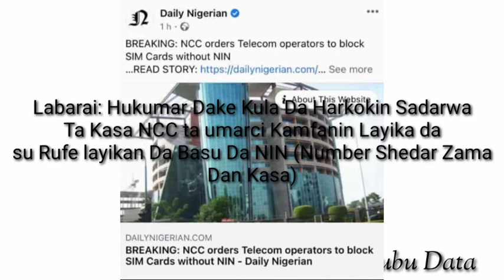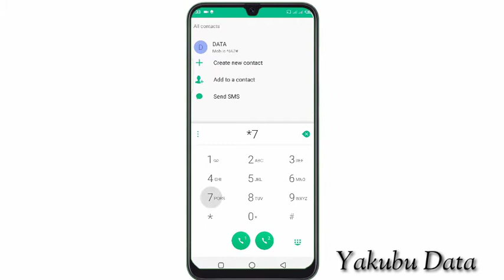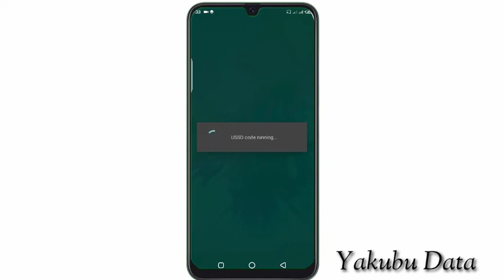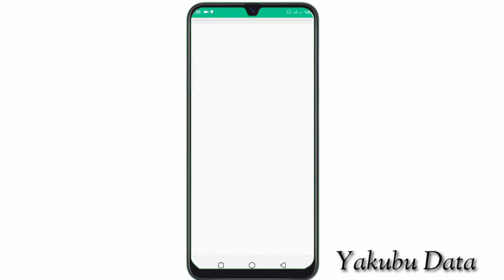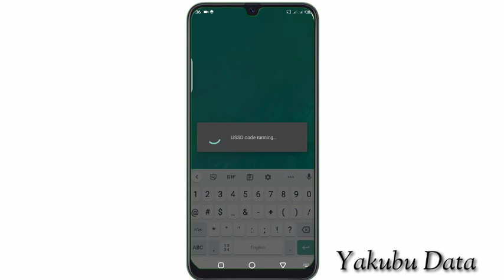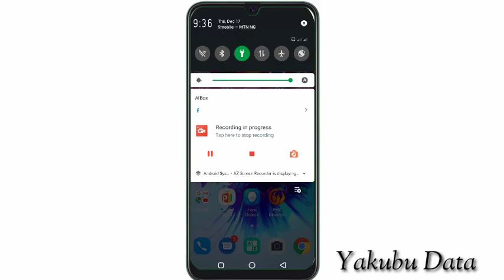Yadda Zakayi Linking Din Layinka Na MTN Da NIN. Link Your NIN To Your Mobile Number by Codes 2020.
Wannan Bidiyon Zai Nuna Muku yadda Zaku yi Linking Din Layinku na MTN da National Identification Number Dinku Kamar yadda Hukuma Ta Bada Umarni